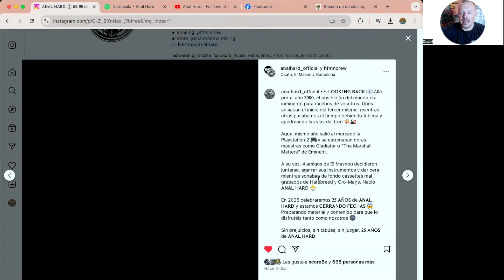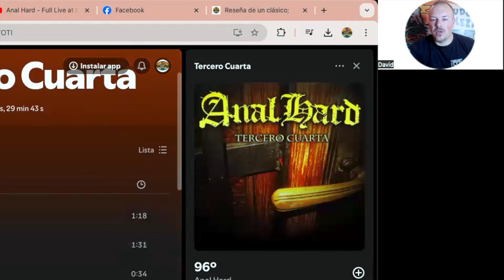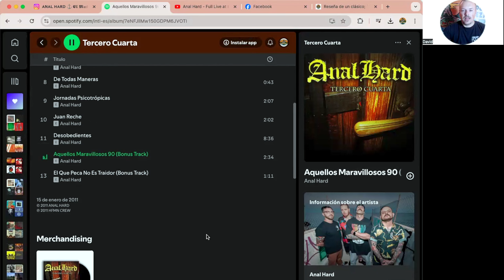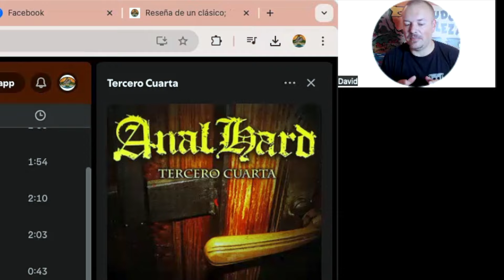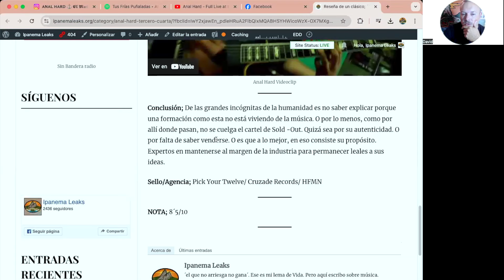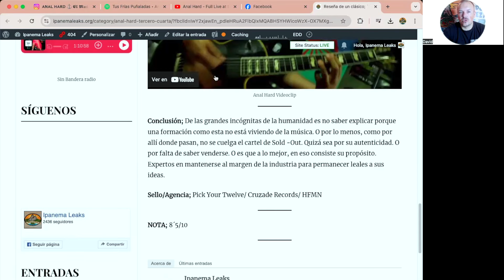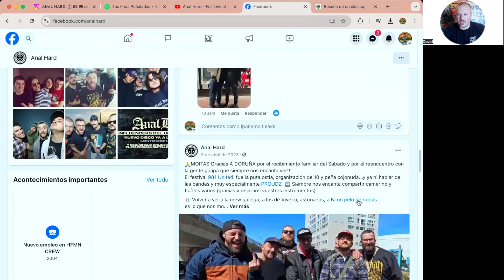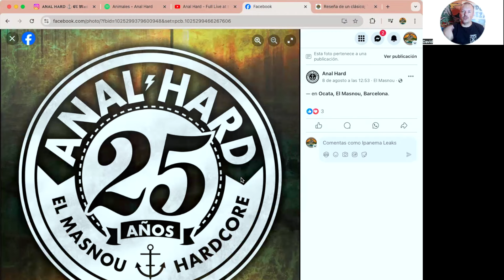¿Son una BANDA INFRAVALORADA los de El Masnou?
La banda de El Masnou A. Hard lleva veinticuatro años en la brecha. Pronto anunciarán novedades en torno a su veinticinco aniversario o eso esperamos.
Discos como ´3º 4ª´ o ´Influencers del Underground´ son ya historia del hardcore punk.
Opino sobre su trayectoria y planteo diversas cuestiones.